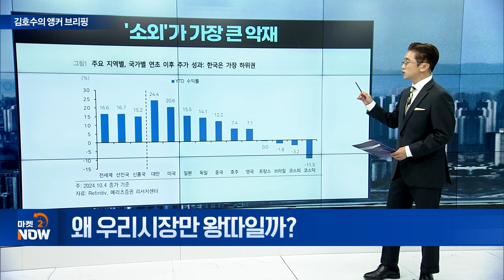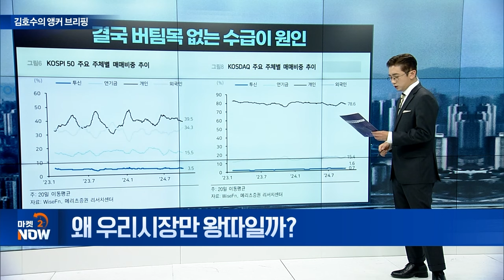왜 우리시장만 왕따일까? [김호수의 앵커 브리핑] | Market Now 2 (20241017)